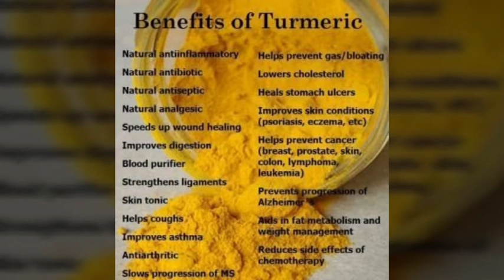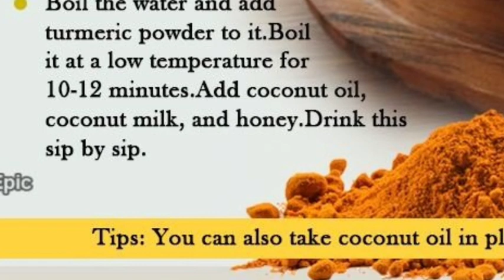How to make best turmeric Tea benefits for health,brain protector & reduces bad cholesterol